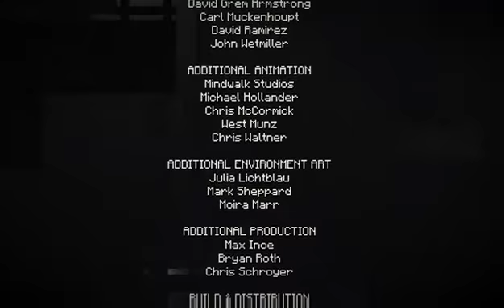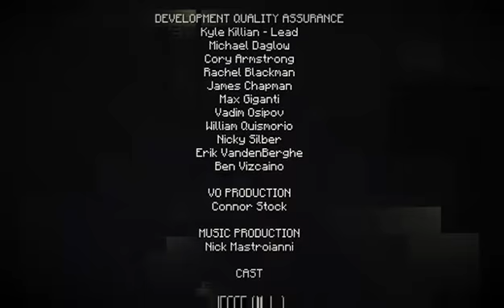Mine Craft Story Mode Episode One